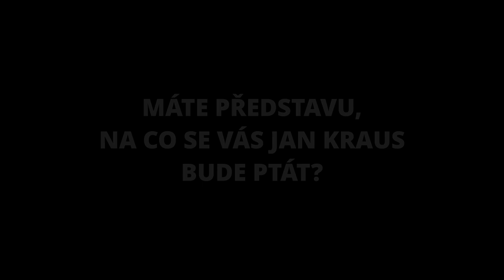Otázky - Marek Taclík - Show Jana Krause 9. 6. 2021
Hosté: Zpěvačka Lucie Bílá, herec Marek Taclík a profesionální vrba Pavla Freij.
SledujSJK! na PrimaTV

👉 PODPOŘTE EMILA! 😉